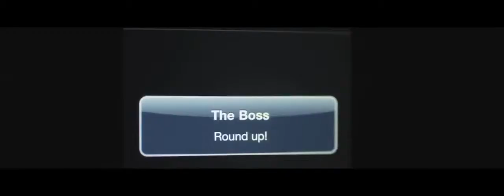Upon A Burning Body Once Upon A Time In Mexico OFFICIAL MUSIC VIDEO